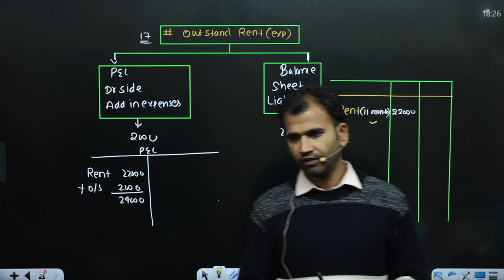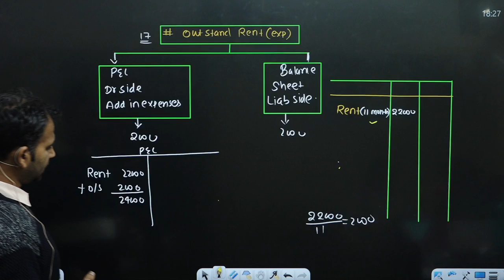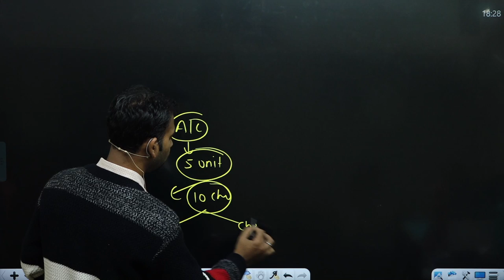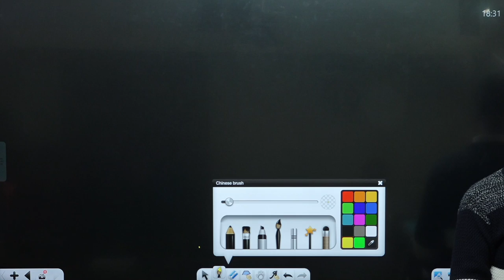financial account for b.com | financial account b.com class | part 15 | final account || by anuj sir